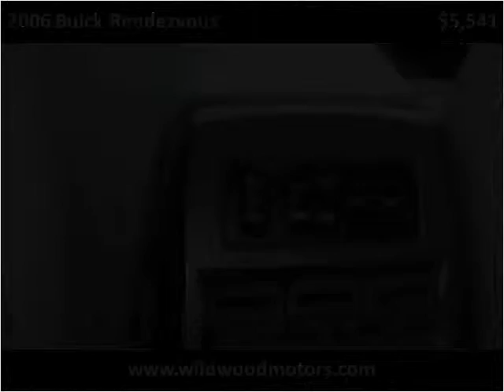2006 Buick Rendezvous Used Cars St. louis MO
This 2006 Buick Rendezvous is available from Wildwood Motors.